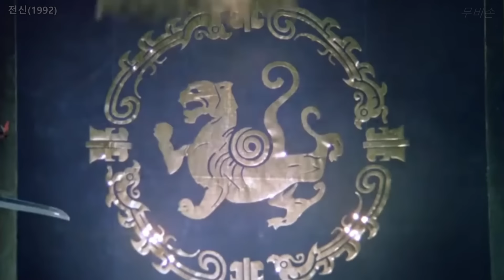무협 전성기에 나온 숨은 명작, 충격적인 결말에 여운이 남았던 작품! [영화리뷰/결말포함]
안녕하세요! 무비손입니다~
오늘은 1990년대 무협 전성시대에 나왔던 영화들 중에
숨은 명작이라고 할 수 있는 전신(1992)입니다!
얼굴만 봐도 반가운 배우들과 더불어
멋진 액션신, 가슴아픈 사랑이 어우러진 영화입니다.
특히 마지막 장면의 뜬금없이 등장한 캐릭터의
예상치 못한 초식이 압권입니다.
본업이 바빠 업로드가 늦었습니다.
분발하겠습니다!

-출연진-
감독 - 홍금보
아비 역 - 유덕화
마선아 역 - 장만옥
월아 역 - 매염방
13태자 역 - 종진도
14태자 역 - 왕소 등

영상 즐겁게 감상하시고 오늘도 좋은 하루 되시길 바랍니다.
감사합니다.